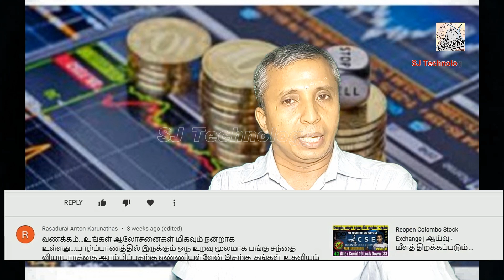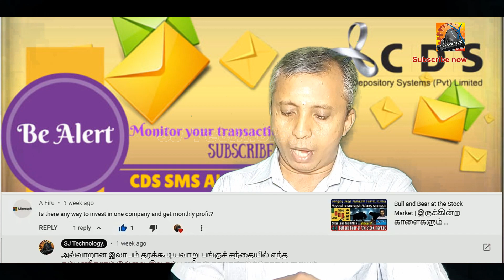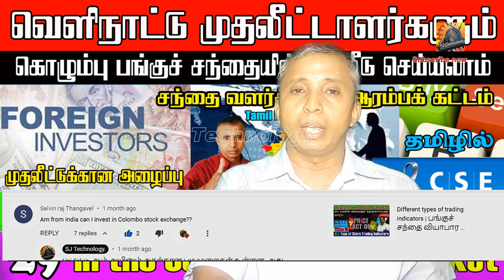Youtube Comments and Answers | Share selection tips of the Stock Market | SJ Technology | Tamil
இந்த காணொளி பங்குச் சந்தை சார்ந்த 19 ஆவது வெளியீடாகும் .இந்தக் காணொளியில் இந்த Channel இனுடைய Subscribers அதாவது இந்த Channel இன் பெறுமதி வாய்ந்த பயனாளர்களினால் Comment வடிவில் எழுதப்பட்ட கேள்விகளும் அவற்றிற்கான பதில்களும் இடம்பெறுகின்றன. அதன்படி இந்தக் காணொளி உங்களனைவருக்கும் மிகவும் பயனுள்ளதாக இருக்கும்